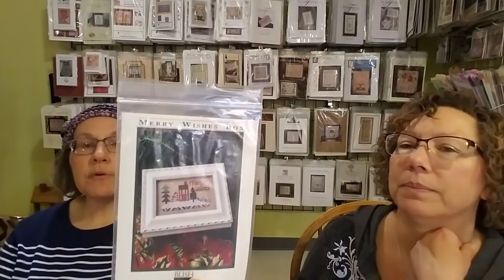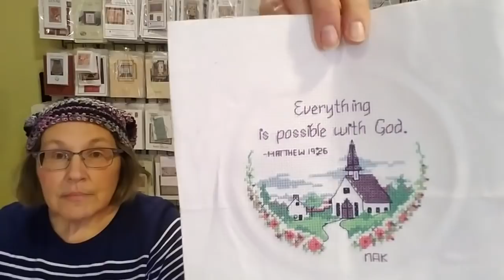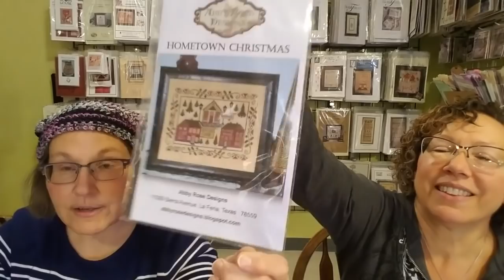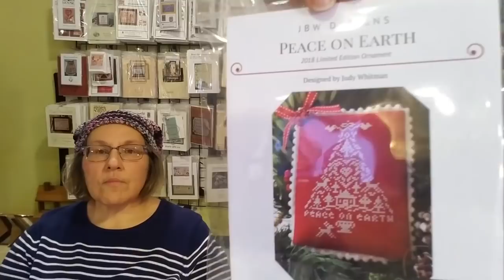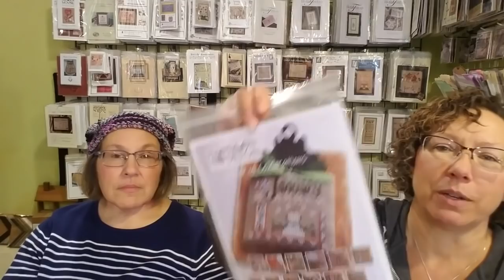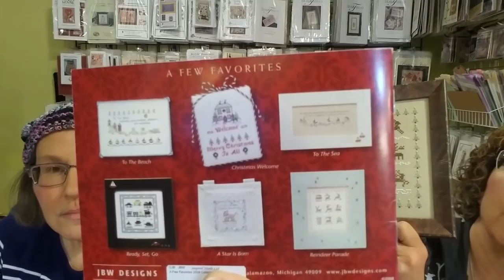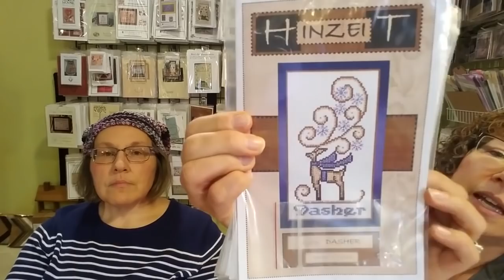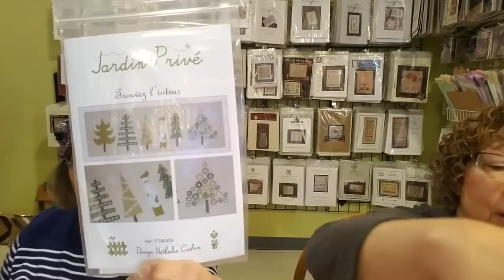Flosstube Inspired Needle #10 WIPs, Finishes, What's New, More Space at the Shop!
We're showing off our finishes, WIPs and what's new at the shop. Recorded December 7, 2018. You'll also get a sneak peek at our new shop space - the owner of the flower shop adjoining our shop has retired and we're expanding!